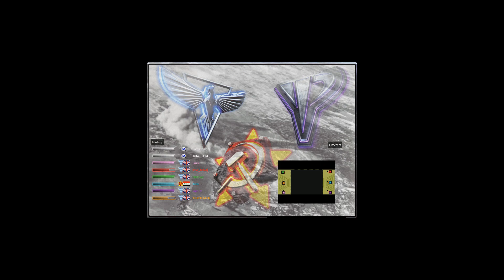Yuri REKOOL [ALL GB VS MIX TEAM] 14/02/23 BlackSky, [ERROR][404], Sushi VS [EGY_MINA], An0n, simo_9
Yuri's Revenge Online - CnCNet
Map:  [6]  REKOOOL  -  ALL STARS ORIGINAL
Game mode:  Mod Maps
Comrades:
BlackSky, [ERROR][404], Sushi
VS
[EGY_MINA], An0n[SOV], simo_9